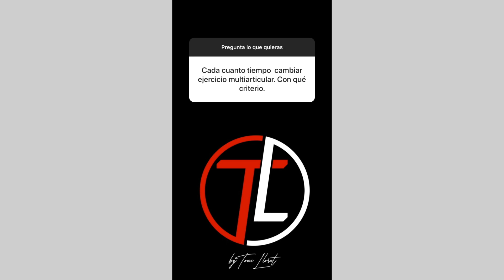👉¿Cuando CAMBIAR de EJERCICIOS?🏋️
✔NO TE CUESTA NADA Y CON UN SIMPLE COMENTARIO ME ANIMAS A QUE SIGA SUBIENDO CONTENIDO.

Un saludo!!
Toni